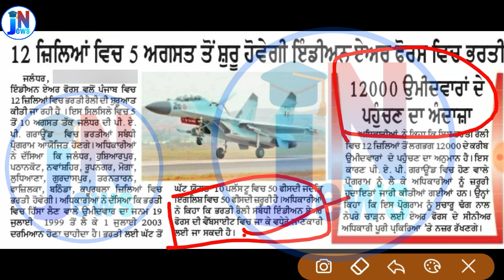punjab govt job || punjab state latest Vacancy || punjab latest govt jobs 2019 || ਪੰਜਾਬ ਵਿੱਚ ਨੌਕਰੀਆਂ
punjab govt job || punjab state latest Vacancy || punjab latest govt jobs || ਪੰਜਾਬ ਵਿੱਚ ਨੌਕਰੀਆਂ

punjab latest job july 2019
punjab government job latest notice 2019
punjab govt jobs 2019
latest job,latest govt jobs 2019
punjab job 2019
punjab state electricity regulatory
commission jobs,chandigarh latest job 2019
punjab government job july 2019
punjab state electricity regulatory commission
latest govt jobs in punjab
latest punjab recruitment 2019
punjab police vacancy 2019
jobs in punjab police
punjab police job notice
pp si Vacancies 2019
punjab police new jobs update
ਪੰਜਾਬ ਪੁਲਿਸ ਭਰਤੀ 2019
ਪੰਜਾਬ ਪੁਲਿਸ ਭਰਤੀ ਦੀ ਜਾਣਕਾਰੀ
ਪੰਜਾਬ ਪੁਲਿਸ ਭਰਤੀ ਦੀ ਖਬਰ

job news adda ,
peon bharti,
police constable Results,
punjab patwari ,
Online job details,
Police vacancy,
vicancy news,
Results ,
notification pdf link ,1Oth pass job,
12th pass job ,